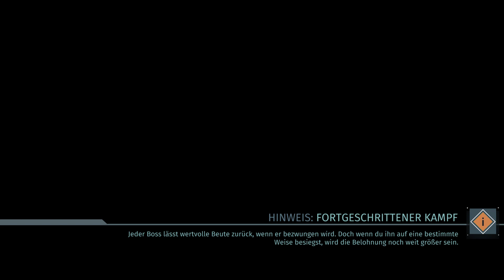Nicht nur die Kämpfe sind herausfordernd | Let's Play The Surge #04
« The Surge »
The Surge ist ein Action-RPG von Deck13 (2017)

Du hast den Job bei CREO, dem Konzern, der die Welt retten will! Leider wurdest du durch eine Katastrophe am ersten Arbeitstag bewusstlos ... und nach dem Erwachen findst du dich, ausgstattet mit einem schweren Exoskelett, in einem zerstörten Teil des Komplexes wieder.
Hol dir The Purge auf Steam:
Wir belohnen euch mit Beta Keys, Random Keys und sogar Vollversionen!

Wenn ihr über diesen Link etwas kauft, bekommen wir einen kleinen Anteil. Das Produkt wird dabei nicht teurer! Also eine komplett kostenlose Spende.

Hier könnt ihr uns einen freiwilligen Betrag spenden - Für noch mehr Spiele die wir euch zeigen können und Equipment ;)